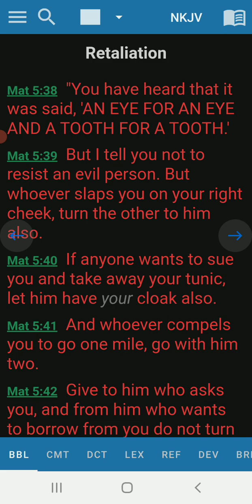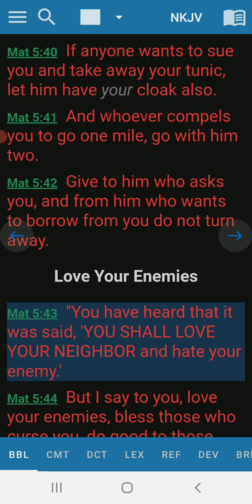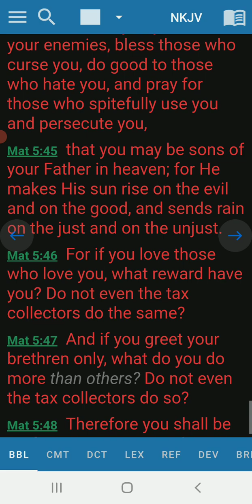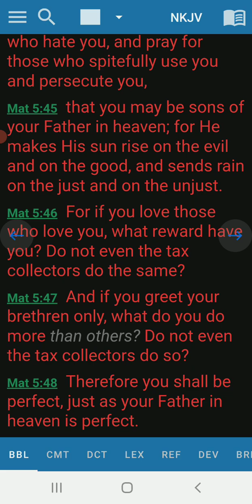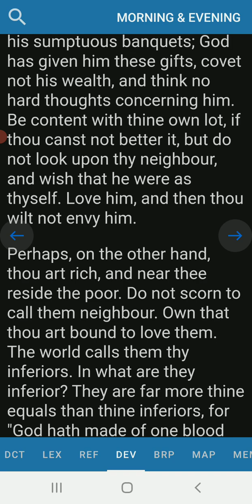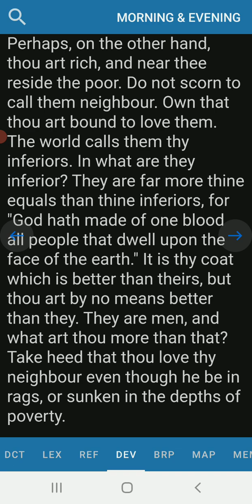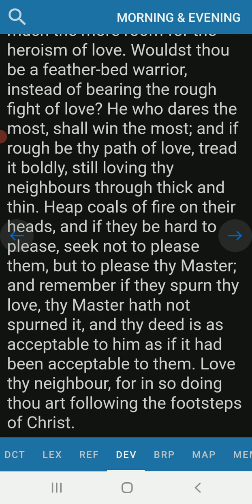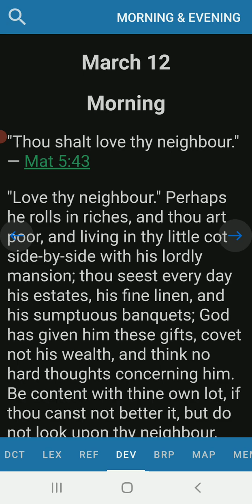Morning Devotion Matthew 5:43